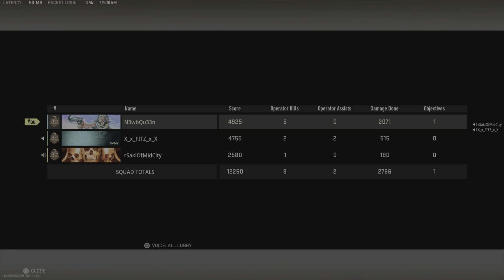I PLAYED WARZONE 2.0 RANKED BETA W/RANDOMS 👑 PS5 GAMEPLAY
My first Ranked Win in Warzone 2.0 Ranked Beta